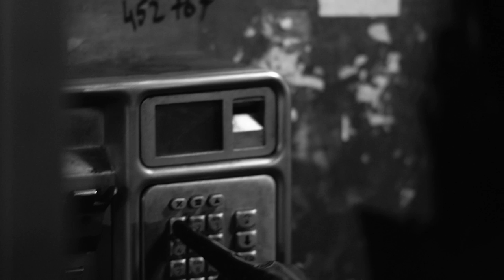ANDERSON WAKE UP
Promo Video WAKE UP
ANDERSON
Ambiel Music 2016

Music Producer/Songwriter - Anderson
Master Music Production - NJC
Art Director/Producer - Anderson
Director - Michal Popowicz
Director of Photography - Tanmoye Khan
1st Assistant Director - Tom Fordham
1st Camera assistant - Thomas E Jenkins
2nd Camera assistant - Natasha Saxby
1st Wardrobe Assistant - Niki Barnett-Henry
2nd Wardrobe Assistant - Helena Karina Boxer
Editor - Laurence Monck  Anderson

Actors:
Girl Gang - Billie Jackson  Bettie McNally  Chloe Langmuir
Man In Black - Phil Mason